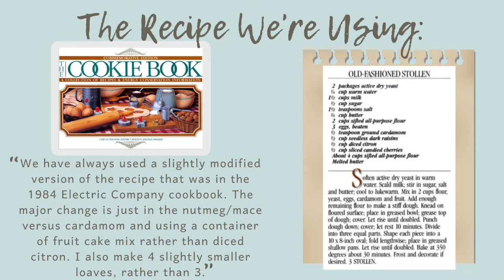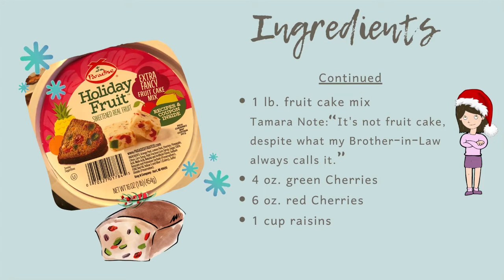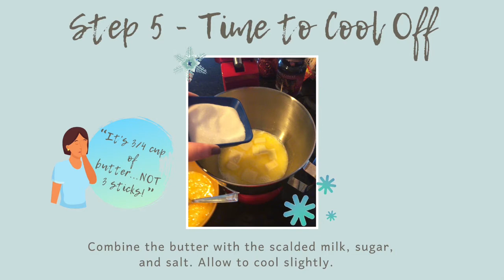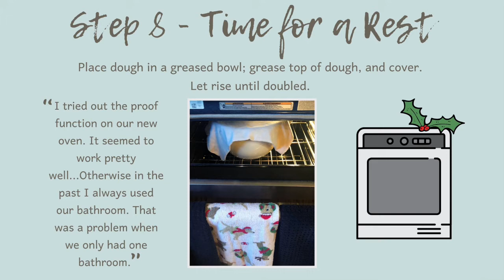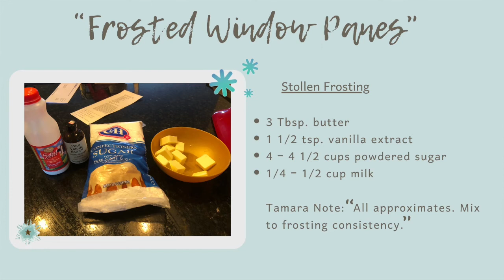Reminiscing with Recipes - Holiday Traditions: Stollen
Happy Tasty Tuesday! 😋 We are back with our final 2020 episode in our bi-weekly video series called "Reminiscing with Recipes!" Each one this December has featured a classic Sheboygan Christmas recipe as a part of our Virtual Holiday Memories.

This week enjoy a special glimpse into a family tradition in the Lange household! Curator of Collections and Exhibits Tamara Lange shows you how to make Stollen. One of her favorite family traditions at the holidays.

🎄 Bring home the taste of the holidays and make your own special memories!